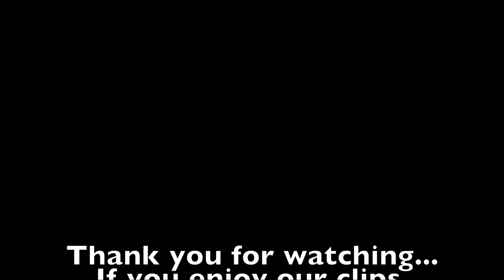Kayak spearfishing magic... October 2018, Norfolk Island...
As much of a long shot as it was, my buddy and I headed out for a paddle with a purpose... after loosing his watch three days earlier, we had reviewed the footage of the day and found a clip with an image of the watch falling off... We chose a landmark on the coral reef and went looking for it... After successfully finding the watch, we kicked out a bit wider and started diving, initially taking a Red Throat Emperor then as we took each fish more flooded in until we had literally sunk the float we had the fish strung to... filling up the kayak and heading home in the last light of the day after only an hours diving felt good! Leaving the reef still full of schooling fish felt amazing... Island life is pretty sweet!